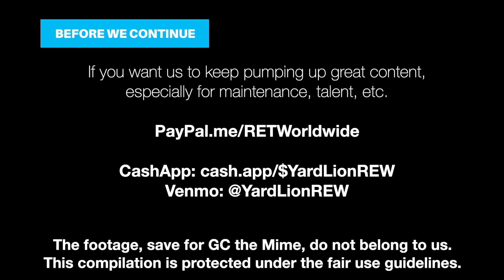WBFS-TV Compilation 1985-1999 | Off-Air Memories: All Promo Edition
And welcome to another compilation of promos, clips and a whole lot more with Off-Air Memories 2.0. This time, we are looking at WBFS-TV 33 the former Grant-owned, Combined Broadcasting operated station that later became a charter affiliate of the United Paramount Network, or UPN.

These promos and IDs you've seen before, but not in a whole compilation like this one so if you like what you've seen be sure to like subscribe and click the bell. And yes, GC will remind you at the end of the video.

Contributions will go towards maintenance (bills, upgrades), paying our cast, etc.